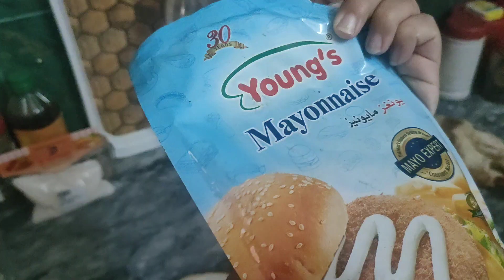Baby name reveal 😍behn ko ghar ly aye😊|vlog#24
Gmail account